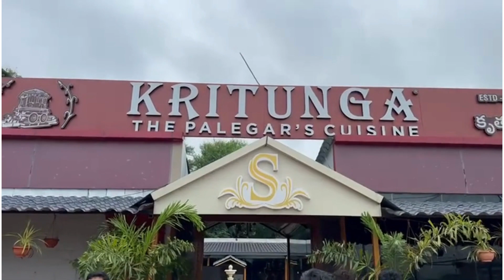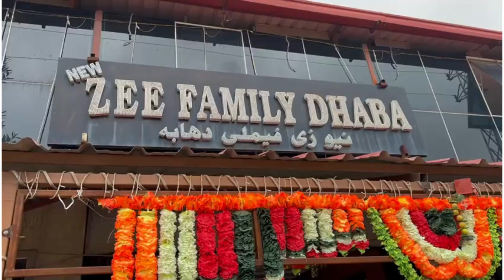College bunk!!!!!! @maneeshraj_2003 (vlog 16)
On 19/08/2023 saturday we went to hyderabad badrinath temple in medchal and later had lunch in dhaba, this the vlog guys hope you will enjoy this video!!!